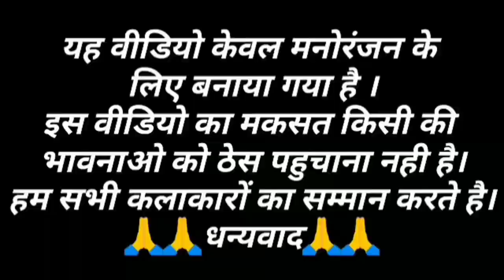Farmer gulzaar chhaniwala official song vs billu | feelings Sumit Goswami song vs billu